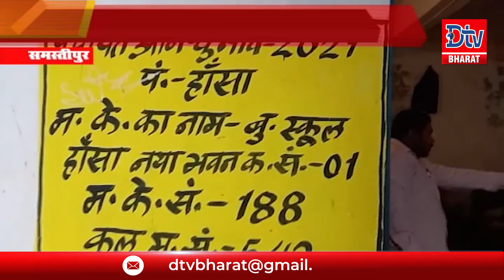LIVE: देखें बिहार-झारखंड समेत देश की तमाम खबरें 12PM ।